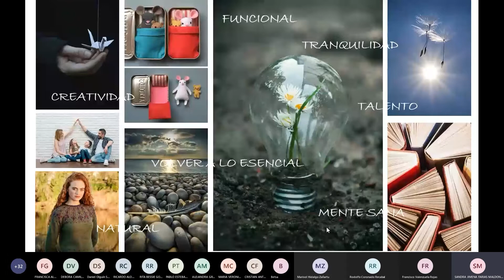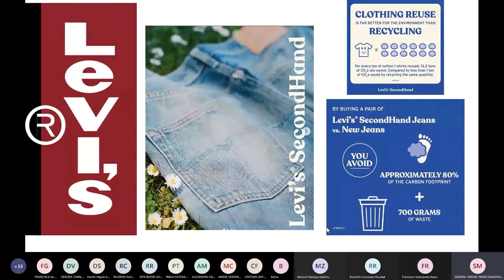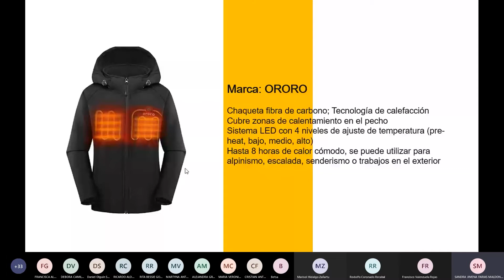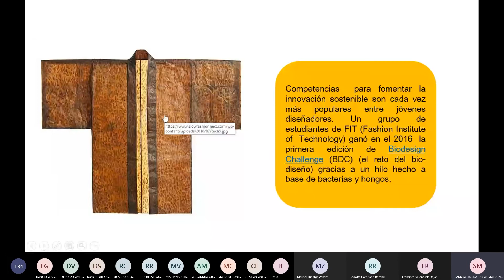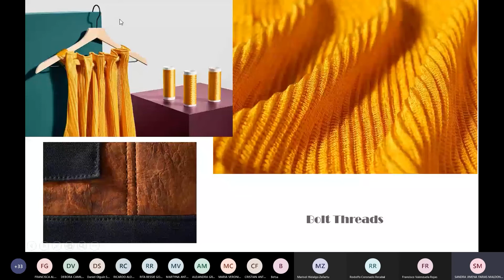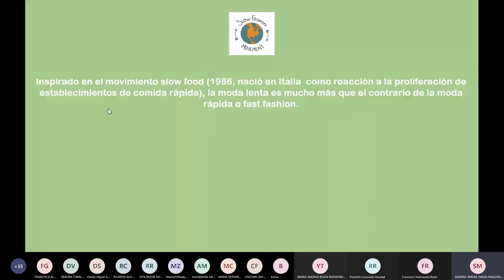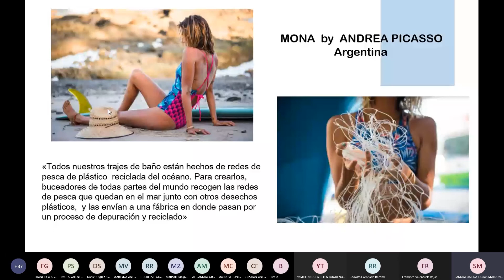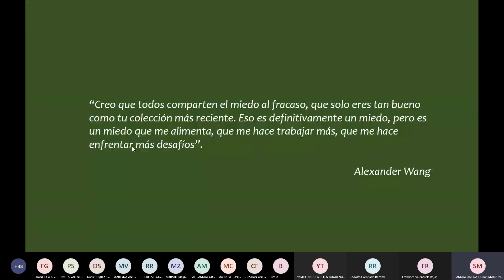Charla #3: Innovación Productiva en Moda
Esta charla a cargo de la profesora Sandra Farías de la Carrera Diseño de Moda de Sede La Serena, presenta y explica los desafíos en la conceptualización y  producción de productos de Moda  que surgen a partir del impacto que genera la industria de la Moda en el medio ambiente y la sociedad, lo que ha gatillado la innovación en el desarrollo de nuevos materiales, procesos productivos y modelos de negocios.